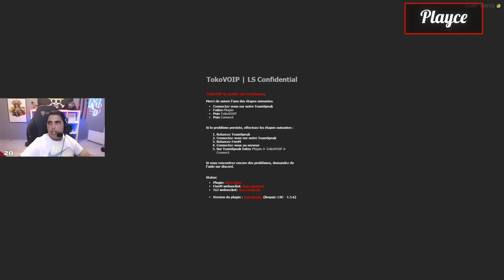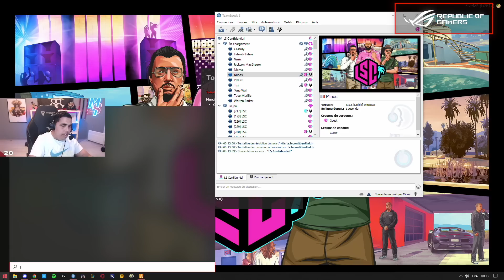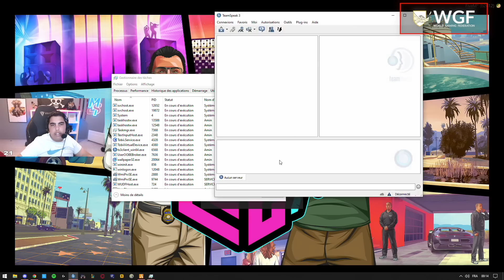ON TRAUMATISE L'OTAGE !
Gagne le jeu de ton choix ce mois-ci avec mon partenaire Instant Gaming